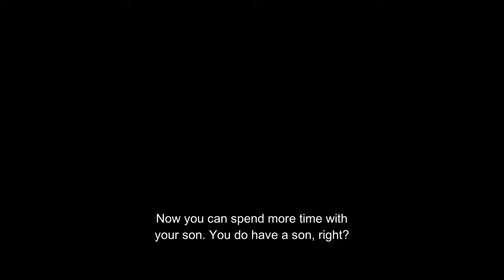Spy Time (Trailer)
In this rollicking sendup of 1960s spy films, sad-sack Adolfo is targeted by a group of thugs, leading him to discover that his sausage-maker father is actually a brilliant secret agent. Adapted from the classic Spanish comic strip by Manuel Vásquez Gallego.